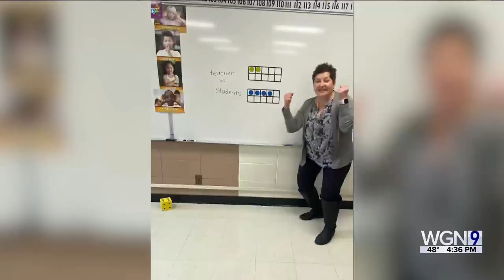'Let's show them': Elmhurst mother starts sports program for special needs children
For a woman who was never into sports, Dena Seidenfuss sure spends a lot of time dragging around equipment.